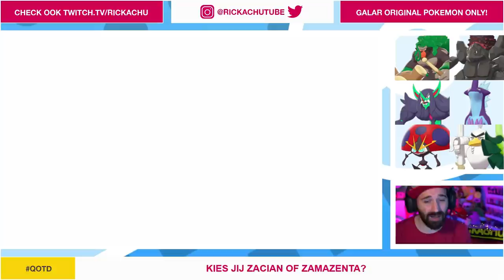CHAIRMAN ROSE BELAZERT DE BOEL ! | Pokemon Sword & Shield | Deel 27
Chairman Rose belazert de boel! Rose denkt dat hij goed bezig is, maar eigenlijk maakt hij Galar helemaal kapot. Chairman Rose probeert ons op te houden met zijn Copperajah. Zullen we Rose verslaan in deze nieuwe aflevering van Pokemon Sword & Shield ?

ADRES FANMAIL:

RICKACHU
Gravin Juliana van Stolberglaan 31
Box C1500
2263AB Leidschendam
Nederland